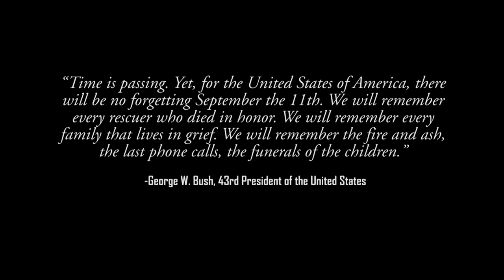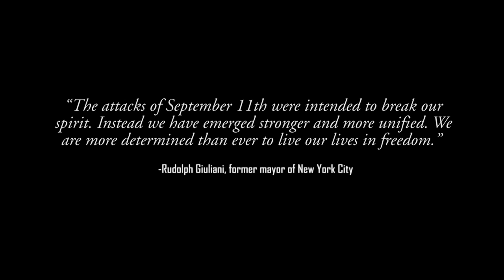USS Nimitz Remembers 9/11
Sailors onboard USS Nimitz (CVN 68) talk about the attacks on September 11, 2001 and how it affected them.